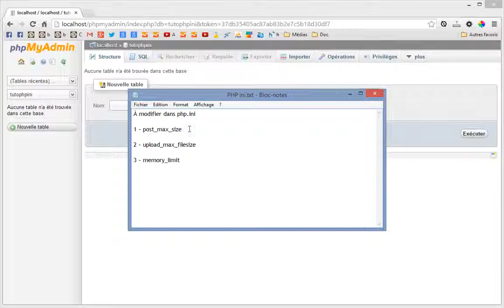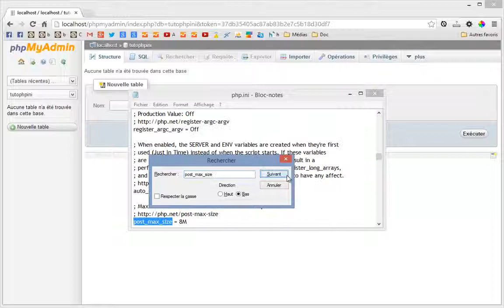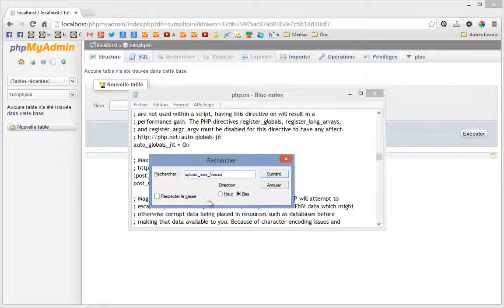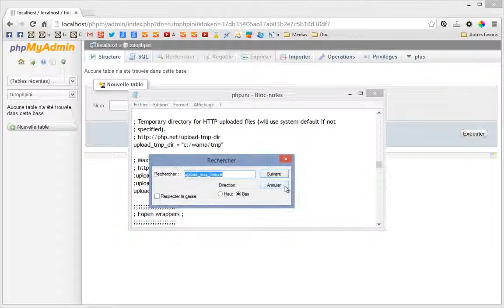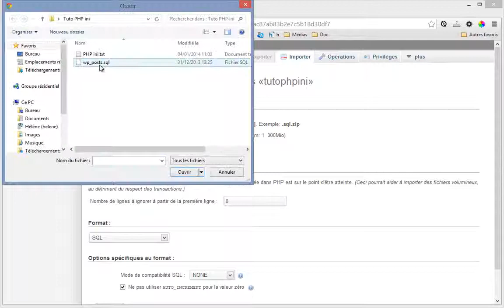Importer des fichiers SQL volumineux dans phpMyAdmin